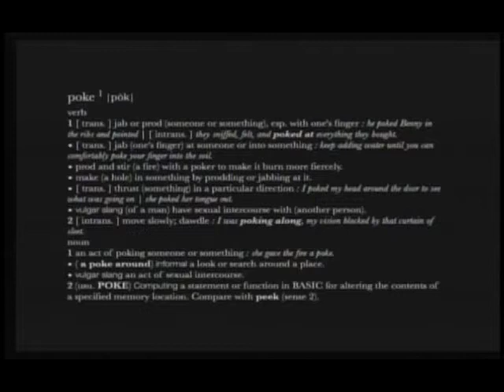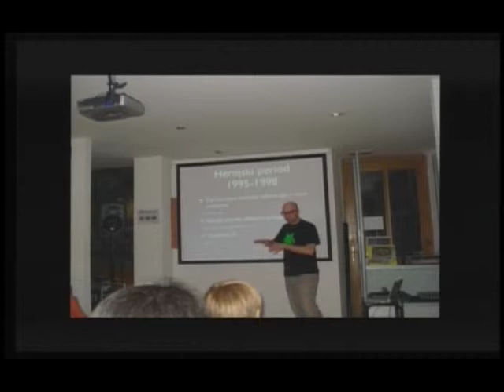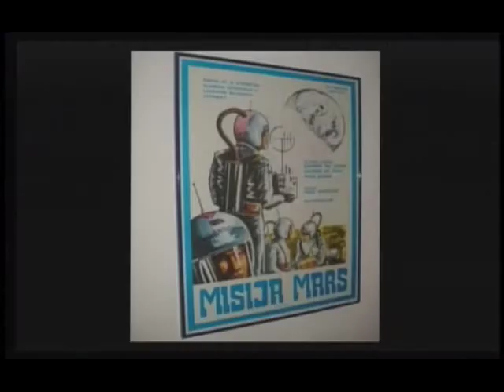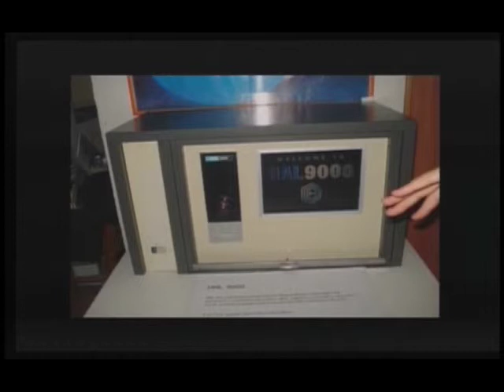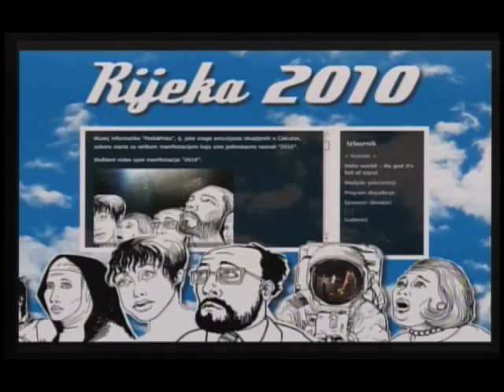Tomislav Ribarić | TEDxZagreb